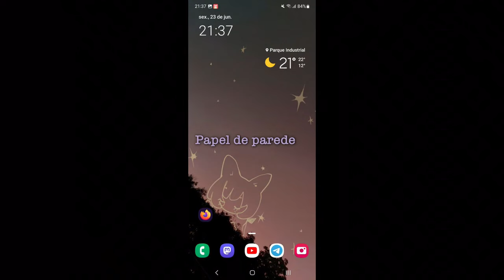Wallpaper Céu Contagem ✨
Amo muito o lugar aonde vim morar! O estado de Minas Gerais, a alma na comida mineira, o acolhimento do povo mineiro, a beleza das cores do pôr-do-sol, a natureza, a calma...
tudo isso me deixa cada dia mais maravilhada com esse lugar.

Pra honrar esse sentimento, pensei em colocar uma das fotos do pôr-do-sol como papel de parede do celular. Então por que não colocar um toquezinho pessoal extra com um desenho? ;D